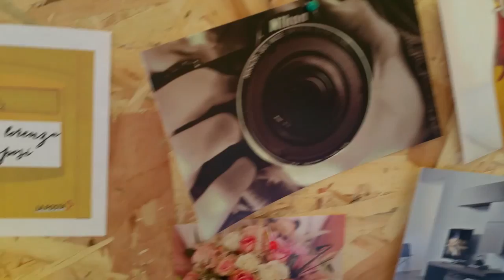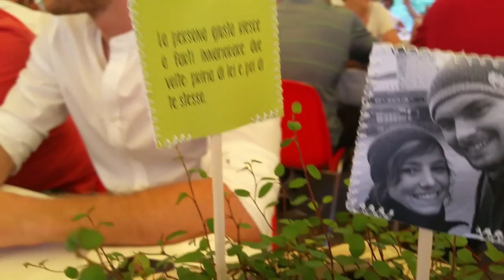Congratulazioni Mauro e Lorenza Zanetti. Швейцарская Свадьба в коммуне